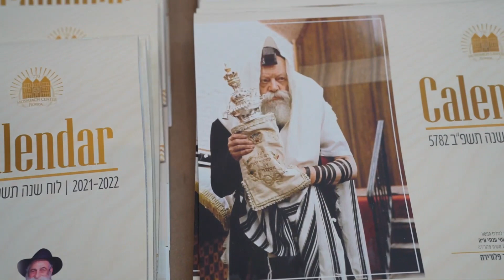2022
We're so excited to announce our dates and location for ROSH HASHANA event 2022 🏅🏅🏅

Join us for the most exceptional program in the exclusive Trump National Doral 🏖️
9/25/22 - 9/28/22
4 Days 3 Nights

⭐ Catered by Royal Kosher Catering
⭐ Sephardic and Chabad Minyan
⭐ World Class Chazzanut by Shalom Fedida
⭐ Glatt Kosher Gourmet Meals
⭐ Special Children's Program

Long Live Moshiach Forever & Ever!